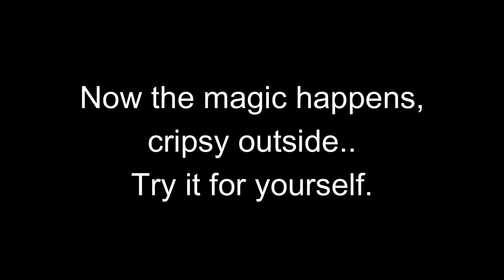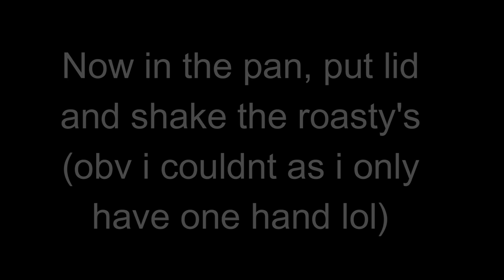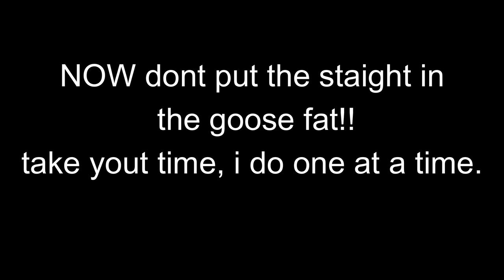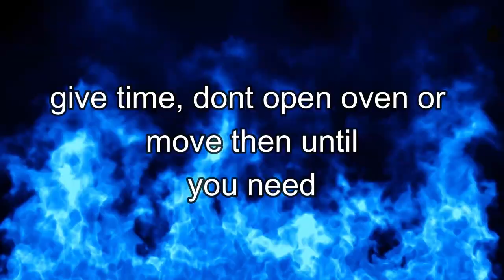Potatoe Roasties.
For wor Luke.
xxx